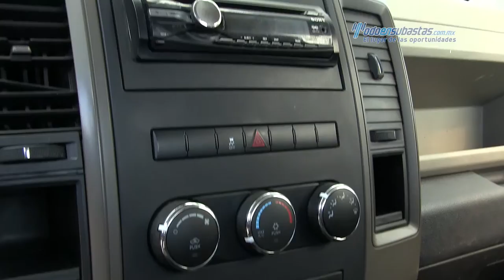Dodge / Ram 2500 2012 / G131938